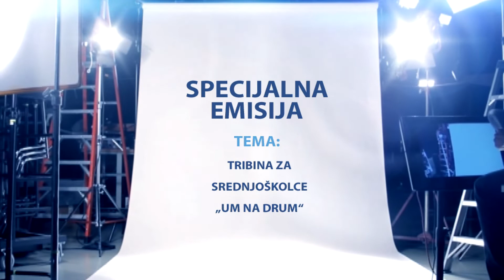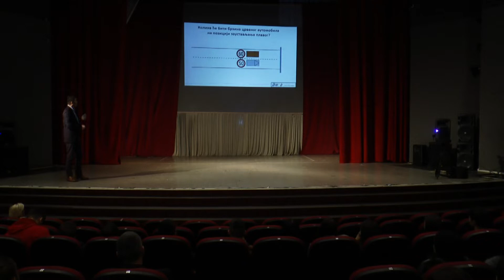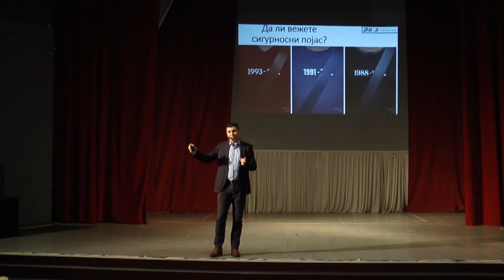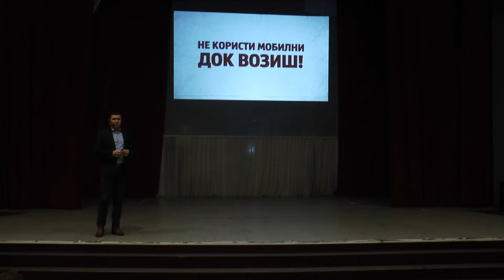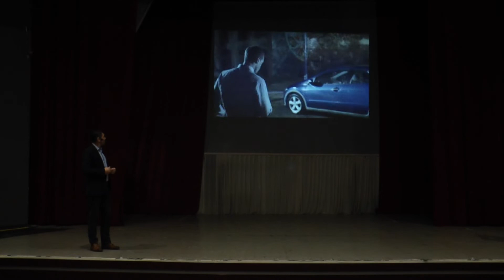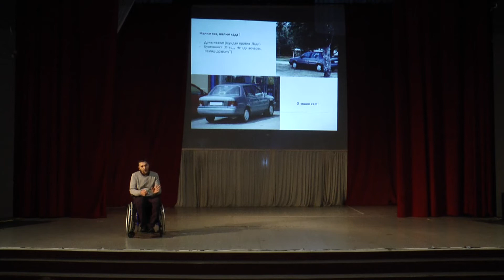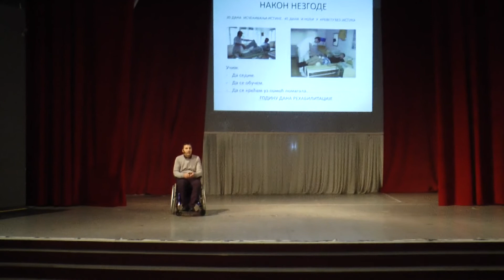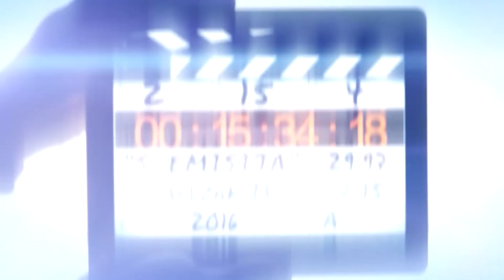SPECIJALNA EMISIJA - Tribina za srednjoškolce „UM NA DRUM“